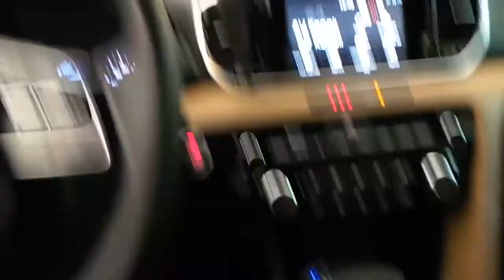Kia Sportage Araç içi yer LED aydınlatma uygulaması